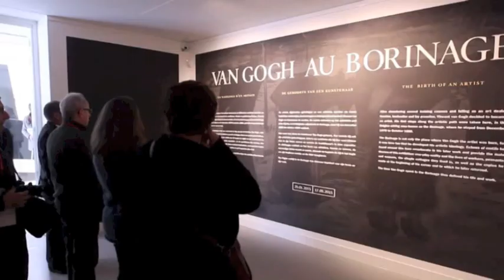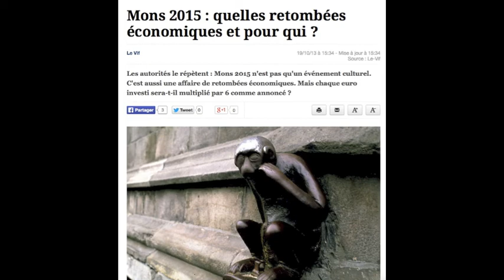201502 ACTU-tv Mons 2015 une enquête à charge avec Florian Houdart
201502 ACTU-tv Mons 2015 une enquête à charge avec Florian Houdart